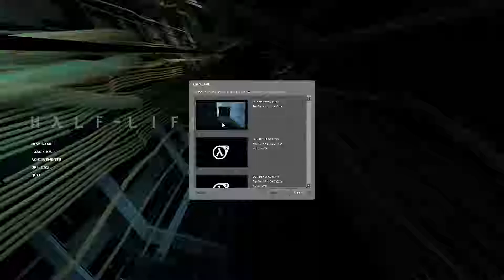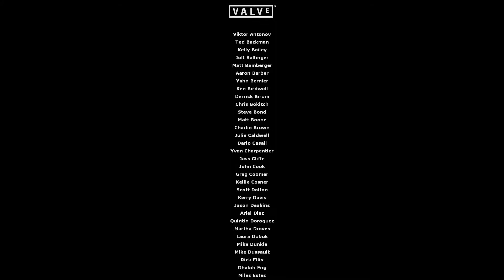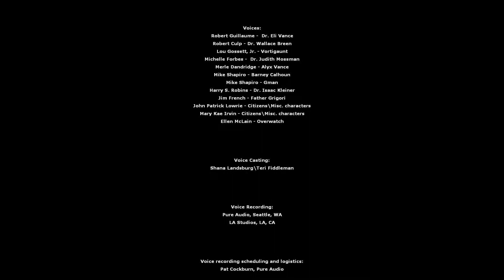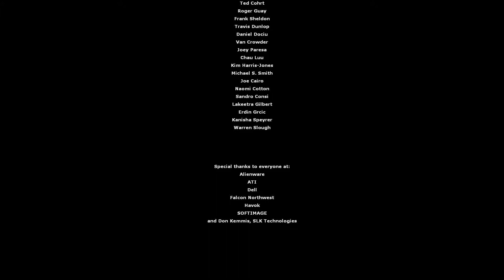Half-Life 2 - THE GMAN [Ending] - Part 27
In this final part of Half-Life 2, we stop Wallace Breen from escaping and meet the G-Man.

Hello...

 PC Specs ▸

 Operating Systems I Use ▸

 ▸ Ubuntu Linux
 ▸ Windows 10
 ▸ OS X El Captain (On a separate computer than the Ubuntu and Windows systems, a Mid-2009 MacBook Pro)